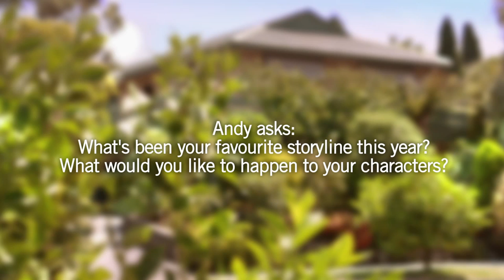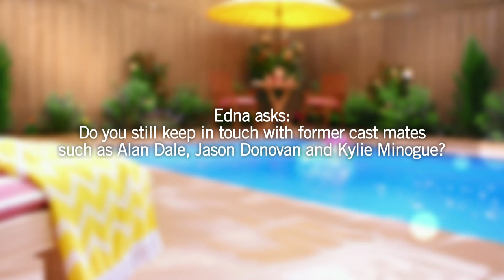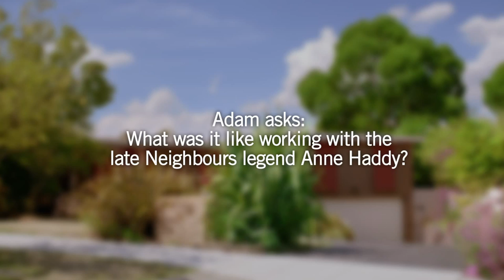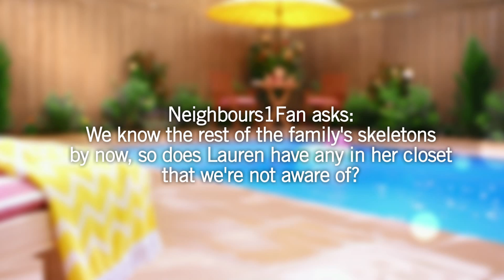Neighbours Q&A - Kate Kendall (Lauren Carpenter) and Melissa Bell (Lucy Robinson) - Part 2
Kate and Melissa answer more of your questions in part 2 of our exclusive Q&A.